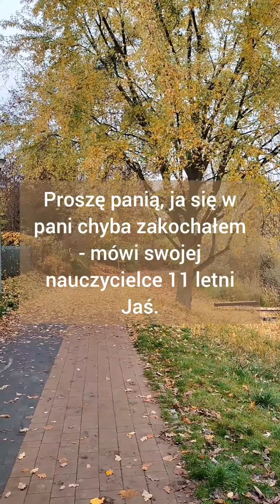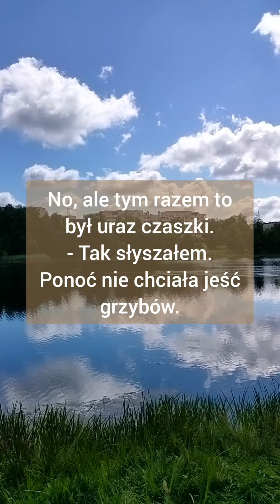Minuta śmiechu. Kawały, dowcipy, żarty, humor, suchary.